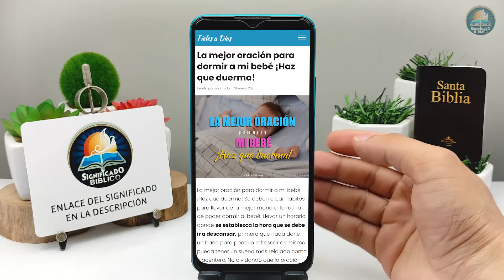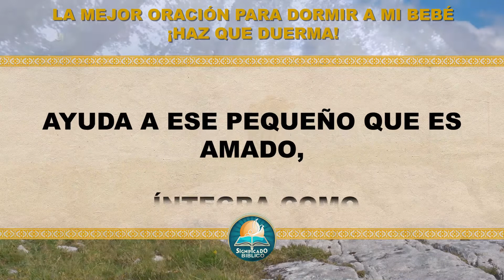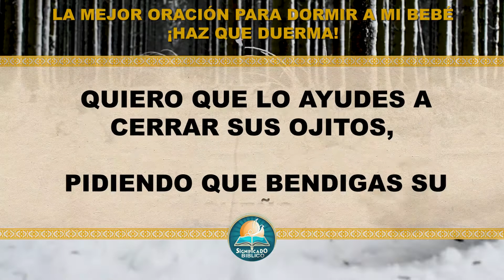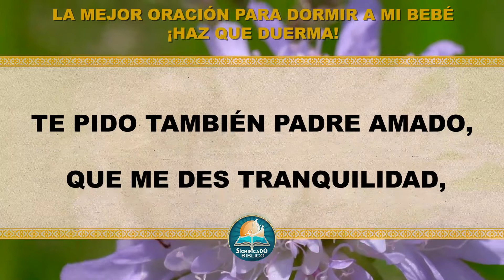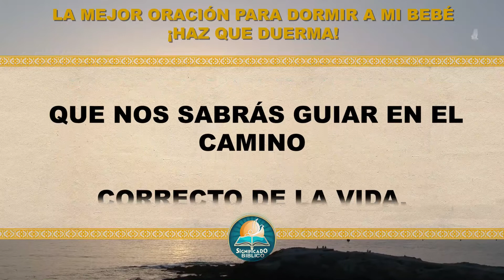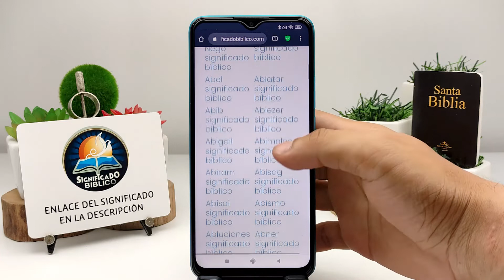🙏 La mejor oración para dormir a mi bebe ¡Haz que duerma! 🙏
Aquí en @Significado Bíblico os compartimos La mejor oración para dormir a mi bebe, se deben crear hábitos para llevar de la mejor manera, la rutina de poder dormir al bebé.

Bendiciones